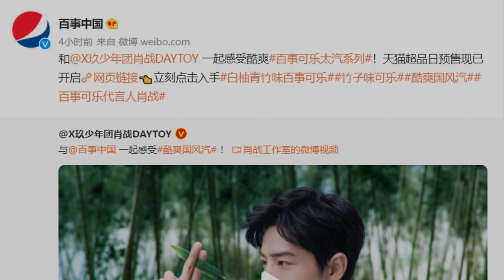Xiao Zhan endorsed Pepsi and confirmed that the advertisement has been released, very handsome!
Xiao Zhan endorses Pepsi this time there is no mistake! In the morning Pepsi released a promotional ad for Xiao Zhan to endorse Pepsi, and Aite Xiao Zhan's microblogging, the ad focuses on Chinese style, combined with the green Chinese bamboo look very tasteful. With the official announcement of Pepsi, it means that there is one more international brand in the endorsement advertisement of Xiao Zhan, and it also means that Xiao Zhan has officially got four high specification business endorsements in 2022 year, which shows that Xiao Zhan's popularity and money-sucking ability is really high. The rest of my life, please teach me more" has been successfully concluded, Xiao war in the early morning to send photos! It is clear that he envies the old gu, xiao war confessed that these years are very tired, work occupies all the time, self-exposed love concept is more traditional. The first thing you need to do is to get a good idea of what you're doing. As a star in the entertainment industry real vacation is indeed very little, if too long without your news, popularity will be rapidly reduced, it can not be helped, I hope he can work and rest balance, after all, the body is the capital of the revolution. In fact, Xiao Zhan endorsement Pepsi this thing has been warmed up for a long time, last year there is news reported Xiao Zhan will endorse Pepsi's too steam series, just then not confirmed. This official announcement, fans do not have to worry, have not seen this ad hurry to see it, Xiao war really too handsome. You can buy the Pepsi with Xiao's image in the store later, happy, open a bottle of frozen Pepsi in the hot summer, think about this feeling is really comfortable. Lastly, I wish Xiao Zhaoge's acting career is getting better and better!